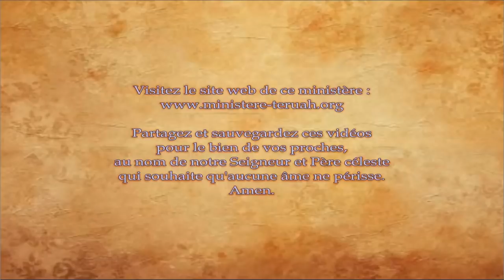Testament du patriarche Dan (issu des grottes de Qumran)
Traduction française – indirecte et non-répertoriée – du parchemin contenant les testaments des 12 patriarches fils de Jacob/Israël dont sont issues toutes les tribus d'Israël. Ces parchemins font partie des nombreux retrouvés dans les grottes de Qumran et qu'on appelle aussi 'Rouleaux de la Mer Morte'.
Ils sont riches de révélations qui touchent toutes les couches/dimensions de ce que représentent Israël & ses tribus pour nous, enfants de Dieu : tant dans le royaume physique (nation d'Israël) que spirituel (Israël Corps de Christ au complet); au niveau des promesses faites aux nations symboliquement représentées par chaque tribu ; mais également au niveau individuel selon notre tribu d'appartenance (chaque Chrétien étant greffé spirituellement à l'Olivier Franc), et ce à travers les âges...
Les testaments des 12 patriarches se recoupent avec et complètent à merveille le livre d’Hénoc (Jude 1:14), le livre du Juste/Jasher (Josué 10:13 et 2 Samuel 1:18), et le livre des Jubilées.
Tous ces rouleaux ont également été retrouvés dans les grottes de Qumran, et destinés aux dernières générations que nous sommes, pour restaurer la vérité. Car Dieu a prévu d’augmenter la connaissance dans les derniers temps (Daniel 12:4), et notamment toute connaissance qui a été intentionnellement cachée depuis le commencement et tout au long de l’histoire de l’humanité…

Chère famille en Christ, je réponds ici à tous ceux qui désireraient la transcription des testaments des patriarches.
Je ne vous propose aucun texte pour la raison suivante : quand j’ai commencé ce travail je me suis appuyée sur 2 traductions en français trouvées sur internet. Je les ai assemblées et arrangées pour obtenir un texte plus précis, plus complet, et plus pertinent aussi, car en plus des quelques lacunes trouvées dans l’une et l’autre respectivement, les formulations laissaient apparaître une traduction très imparfaite, car non pas obtenue de l’hébreu ou de l’araméen, mais à partir de l’anglais, et de surcroit ostensiblement réalisée avec un outil de traduction automatique.
Au cours de ce travail, je suis arrivée à un stade où la traduction posait un vrai problème. J’ai réclamé de l’aide au Seigneur et Il m’a guidé vers une version anglophone traduite de l’hébreu. Cette version comporte en outre des nuances utiles et pertinentes par rapport aux deux autres versions sur lesquelles je travaillais.
Du coup je me retrouve maintenant à composer avec 3 sources différentes. Et le travail est beaucoup plus fastidieux…
Étant de nature perfectionniste, ce changement de fonctionnement en cours de route m’a contrariée. Mais le Seigneur m’a fait comprendre que l’important ici n’est pas la plus grande fidélité dans la formulation, ni la syntaxe, mais que des connaissances inédites (largement ignorées sur Israël et sa destinée au travers de ses tribus) qui se trouvent exposée dans ces parchemins, puissent être diffusées pour l’édification de chacun de nous.

Je ne diffuse donc pas le texte que je lis en audio, car je ne veux pas qu’il puisse être transmis et considéré comme un quelconque document ‘authentique’.
La version que je publie est, je le répète, un assemblage de mon cru ! Voilà : que les choses soient claires.
Je m’applique donc à mettre en lumière par une formulation accessible et dans un français convenable, les révélations ici présentes. Shalom ☺Justine